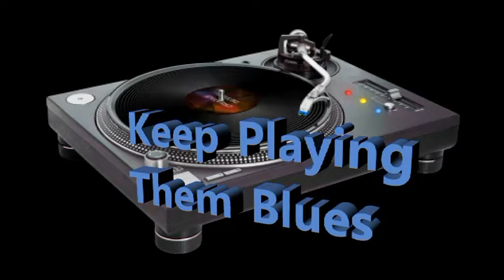Dancin' to the blues - Robert Plant & Alison Krauss- Rich Wowan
Great Blues Music & Dancing